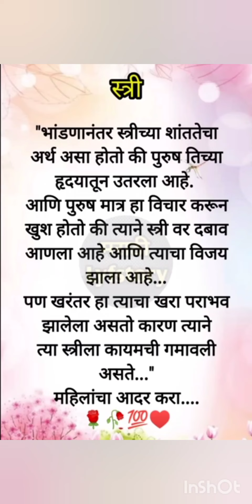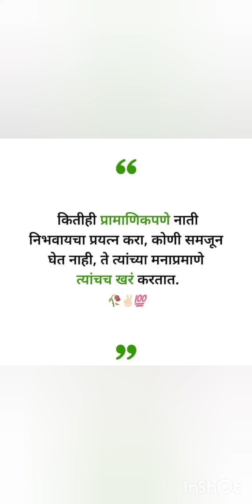8 June 2024